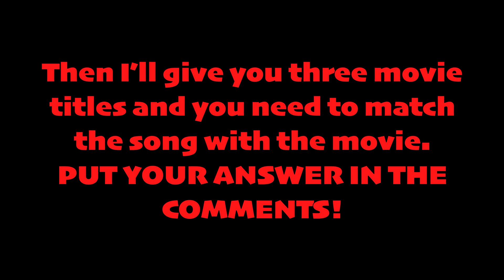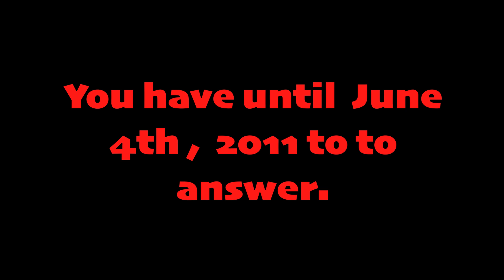The Weekly Themes # 3 CLOSED!